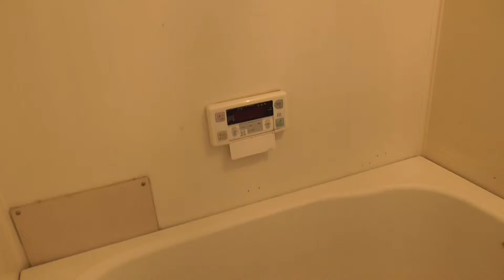【ルームツアー】ル・ヴァン・クレール｜奈良市奈良駅賃貸｜賃貸のマサキ｜Japanese Room Tour｜004048-1LDK（和室）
004048-1LDK（和室）
奈良県奈良市北之庄西町１丁目3-2にあります評判の良い間取りの1LDK～2DKマンション【ル・ヴァン・クレール】の物件紹介動画です。

【最寄り駅】
近鉄難波・奈良線「近鉄奈良」駅 バス17分 「辰市農協前」 停歩5分
関西本線「奈良」駅 バス12分 「辰市農協前」 停歩5分

【主な設備】
エアコン/照明/モニター付きインターホン/ガスキッチン/シャンプードレッサー/追い焚き/給湯/シャワー/ﾊﾞｽ・ﾄｲﾚ別/室内洗濯機置場/独立洗面台